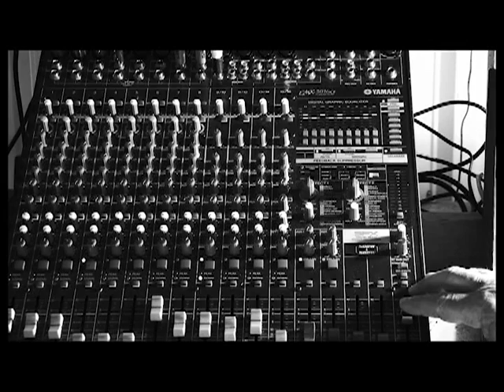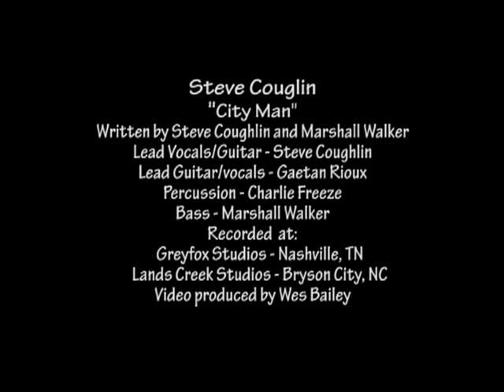Steve Coughlin "Cityman"